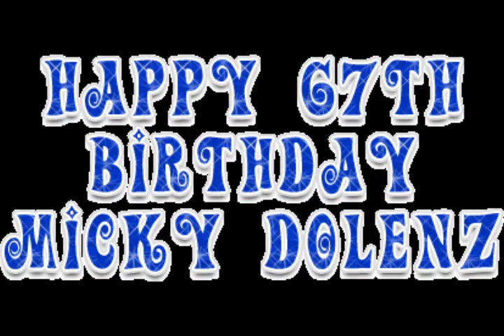Happy 67th birthday Micky Dolenz! *You Cant Stop The Beat*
This is my birthday tribute to the one and only Micky Dolenz.  I used this song because Micky was in Hairspray on Broadway.  I hope you have a wonderful birthday and keep rocking the beat! :)